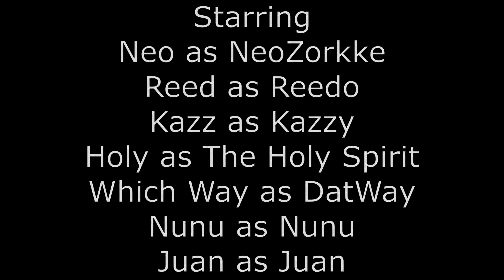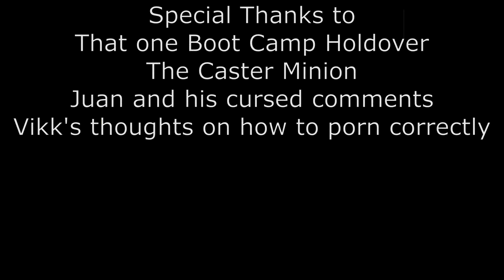The New Years Funtage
End Credits Song:
Hawaii Five-0 Intro Song